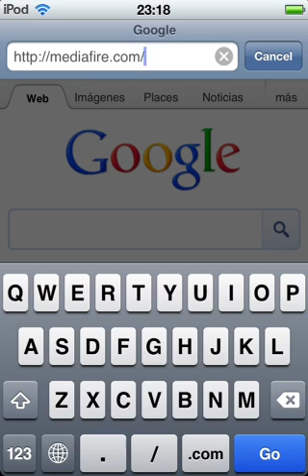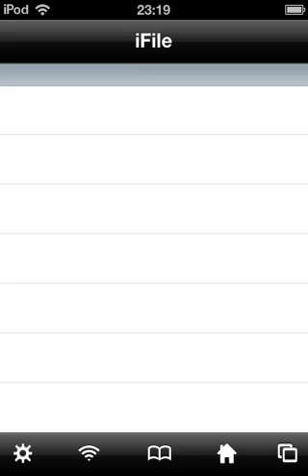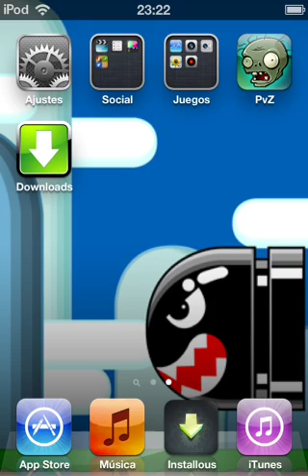Como hackear Plantas Vs Zombies New Hack iLuigy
Espero que se subscriban y nos vemos en el siguiente video :D